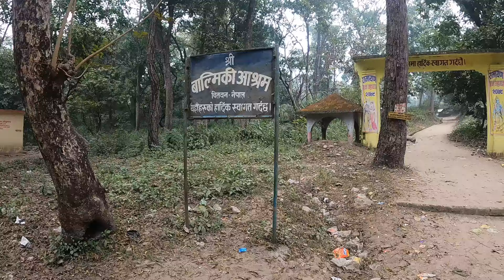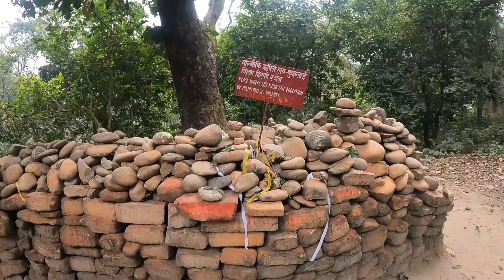सीता मईया यही समा गई थी धरती में || लवकुश का जन्म स्थल || वाल्मीकीनगर, वाल्मिकी आश्रम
Mother Sita had disappeared into the earth here.
Birth place of Lavkush
Lavkush had tied Shri Ram's horse here
Sujit travel vlog